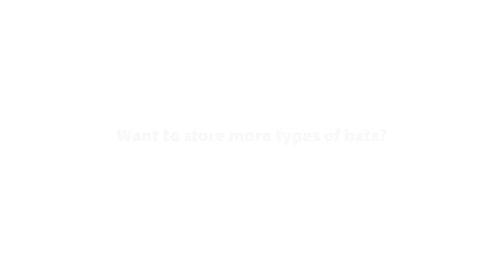HYDERMUS - COWBOY HAT RACK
HYDERMUS Cowboy Hat Holder Rustic Wood Arrow Design Hat Organizer 3 Pieces Cowboy Hat Rack Western Decor Hat Storage Hat Hanger for Storage and Organization Walnut

Western Decor Hat Rack—Made of quality solid wood with arrow elements and finish with luxurious walnut color, and the matte finished black bracket will add a touch of the wild west to your room. The collision of classic cowboy style and modern western aesthetics will be an unique charm on your house, also you don't need to purchase any wood like others cowboy hat holder.
Premium Material Hat Holder—This hat hanger designed for 3 pieces cowboy or cowgirl hat upside down for keep hat's shape instead crush the brim. Choose quality metal which is sturdy and durable for a long time, the smooth surface will not scratch the hat. There are pre-drilled holes for set the U brackets on the wood, which is 7.5 in between two hats for get and hang the hat handy, suitable for storing vary size of wide-brim hat.
Save Storage Space—Design for 3 cowboy hat. Install this storage and organization system at your bedroom, living room, closet, garage and more, you don't need to left hats anywhere and get the room messy, compact design store and display your cowboy or cowgirl hat in neatly, won't take up much space on you wall, also can be a part of western home decor
Easy to Install—The package included necessary screws, anchors and instruction. Measure with 8" x 12" x 33" after assembly, 7.5 in between two bracket. You don't need to drill many holes on the wall
Great Housewarming Gift—This cowboy hat hook came with a kraft papered box, it is an ideal gift for cowboy or cowgirl hat collector, or gift for anyone you care at important moment like birthday, father's day, Christmas, New Year and more.